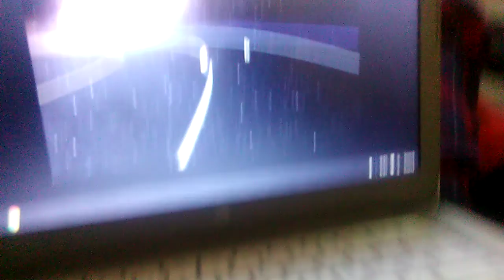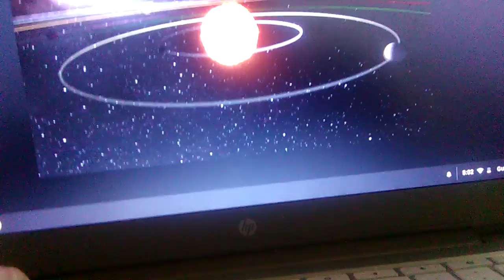Found a game called planetarium 2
I made this cause I love space but anyway hope you like my videos and Enjoy me doing this if you do sub to the channel and like and hit the notifcation bell